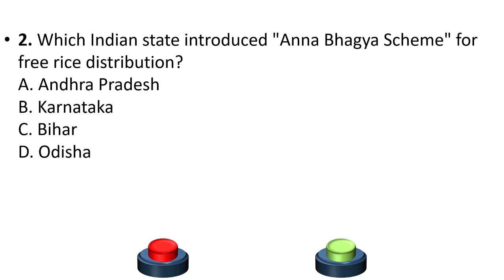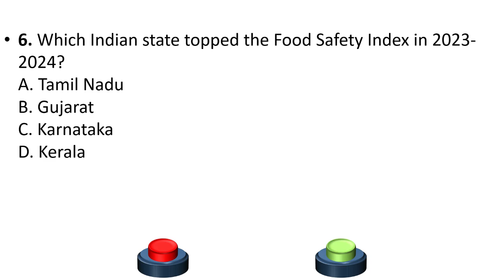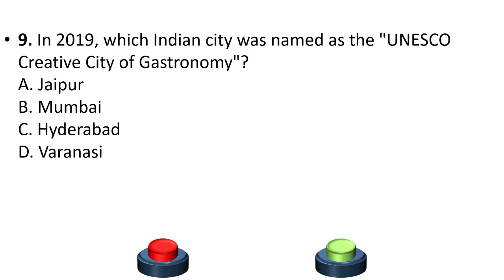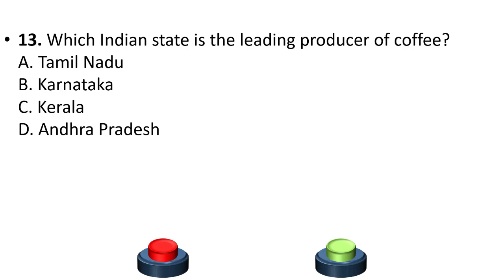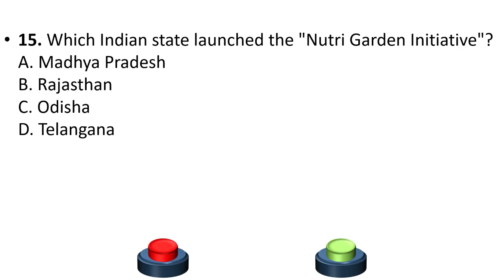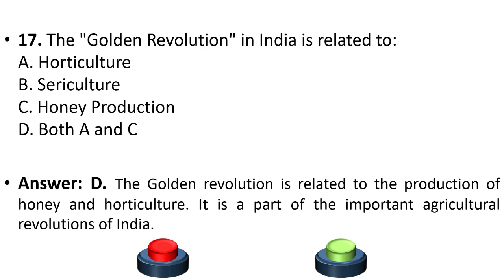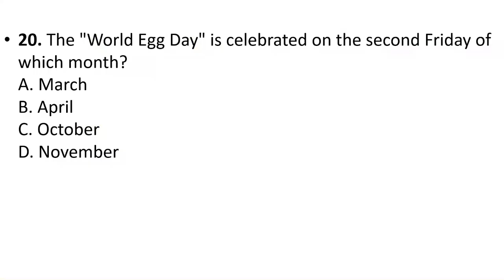FOOD TECHNOLOGY MCQS | FOOD SAFETY OFFICER MCQS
Nutritional Biochemistry and food analysis